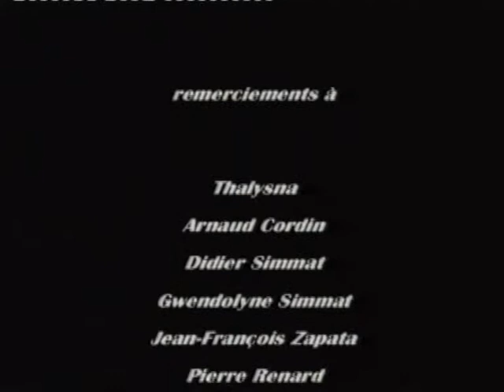Il tempo par Richard Joubi et NathM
La séance photo la plus folle que j'ai faite de ma vie. voilà comme j'aime travailler.